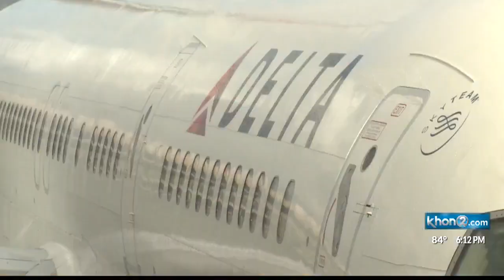Traveling with those on the autism spectrum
Flying is stressful for nearly everybody.
So you can imagine how that's magnified for families traveling with those on the autism spectrum.